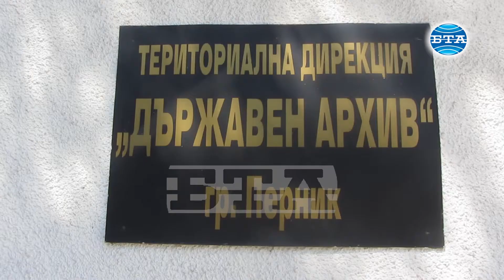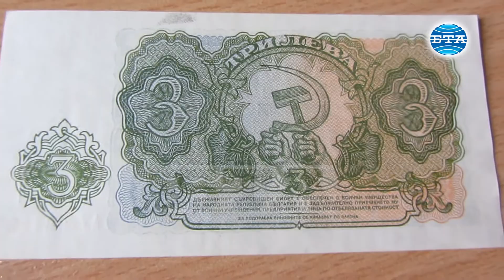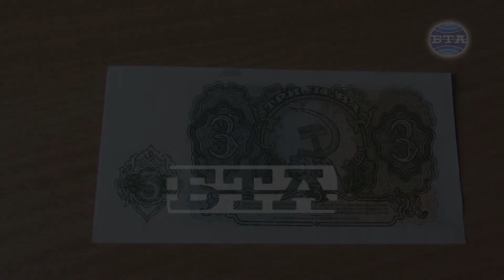BTA: Уникална 3-левова банкнота се съхранява в Държавен архив - Перник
Уникална 3-левова банкнота се съхранява в Държавен архив - Перник. Паричният знак e постъпил във фондовете на архива през 1986 година заедно с документи от личния фонд на Тома Нелиба, разказа главният експерт Румяна Рангелова. Нелиба е чех по народност и минен специалист, който е работил в Държавни мини - Перник. Банкнотата е емисия от 1952 година, напечатана в бившия Съветски съюз през 1951 година. Тогава била направена емисия, състояща се от съкровищни билети с номинал 1 лв.,3 лв. и 5 лв., както и банкноти от 10 лв., 20 лв., 25 лв., 50 лв., 100 лв. и 500 лв. Банкнотите с номинал 1, 3 и 5 лева нямат никакъв образ на тях, само герб на България и стойността. Липсва и подпис. Освен с необичайната си номинална стойност, банкнотата е любопитна и с още нещо - в надписа върху нея са видни две грешки. Думата "обезпечавам" е написана със "с", а не със "з", а думата "стойност" е написана с "и", вместо с "й". Допуска се, че това са последствия от руския правопис. Доказателство за подобно становище е постъпила във фондовете на архива една рубла, която има същия надпис, като съхранявания в Перник съкровищен билет. Там двете "сбъркани" думи са изписани по същия начин, както на 3-левовата банкнота. Видео - Елка Робева. Монтаж - Валя Ковачева.